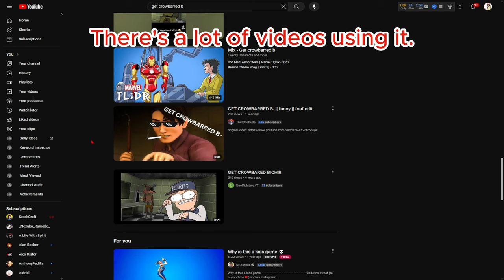Reacting to Piemations FNAF 3: Springtrap’s Wild Return! 💀🔥